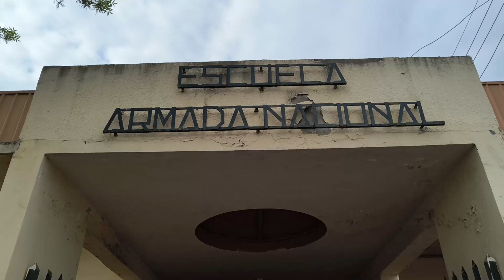Se realizó un simulacro de sismo en la escuela Armada Argentina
El operativo, a cargo de la Secretaría de Protección Ciudadana de la Municipalidad, fue exitoso ya que duró tan solo 1’ 56’’.  Participaron alrededor de 300 personas entre alumnos y docentes.

Sol Paz - capacitadora